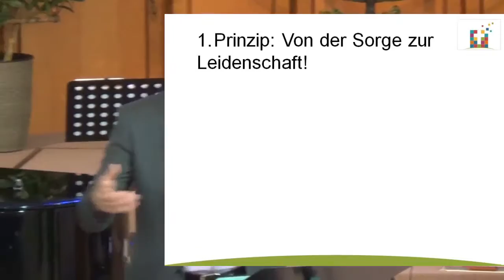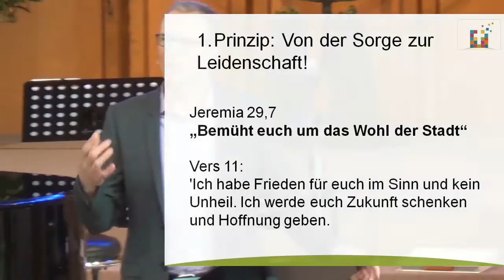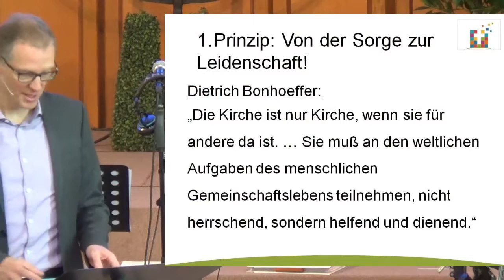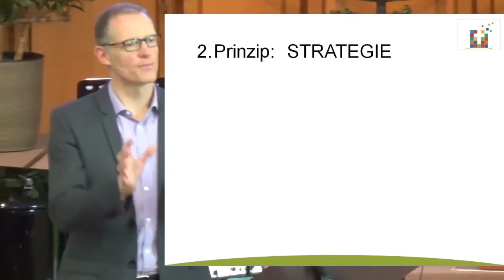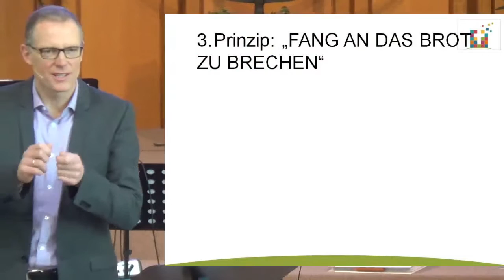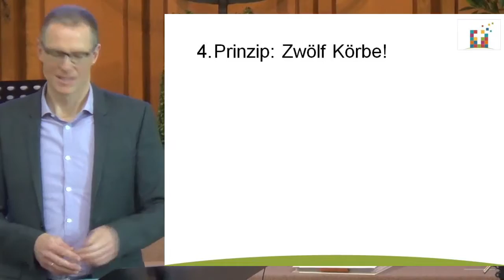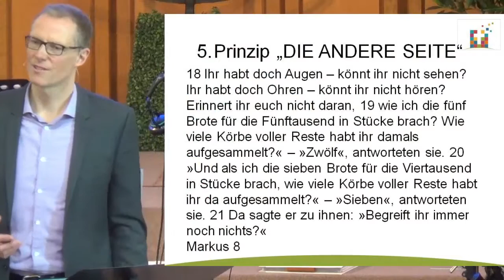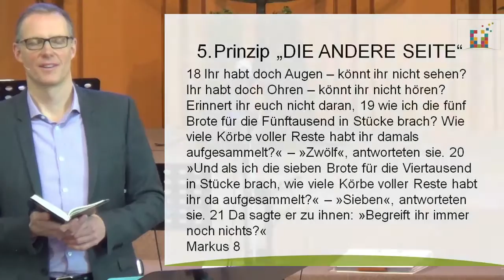Jesus macht alle satt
Predigt vom12. März 2017, Pastor Thomas Greiner